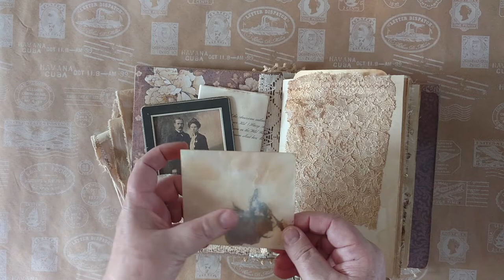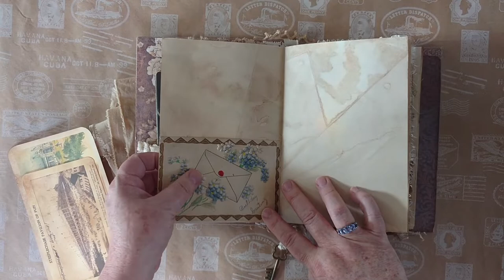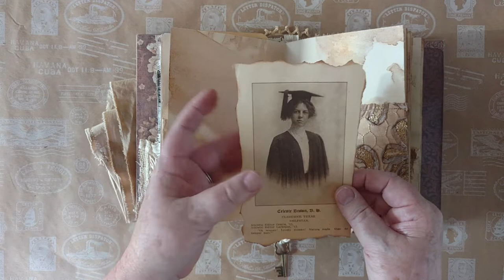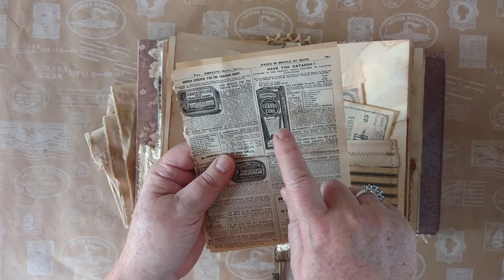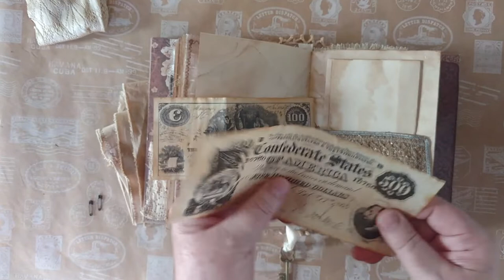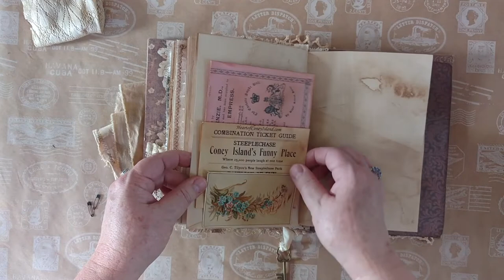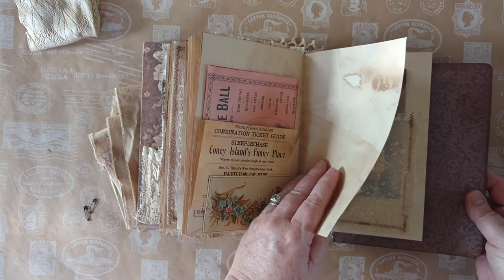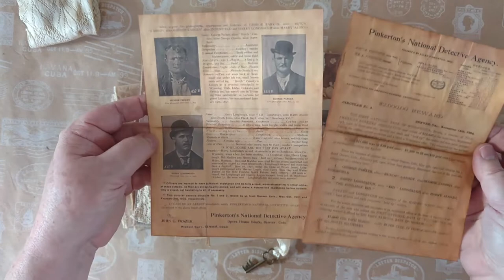The Etta Place Journal - SPECIAL ORDER FOR CHRISTINE!!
My dear friend Christine inspired me to create this journal for her.  She had initially purchased one of my very first journals about a year ago - one I had titled "Miss Ella Barton". Late last year, she told me she'd completed the journal; she also told me she writes short stories and created one around Miss Barton.  I was immediately taken with the idea; I love to write myself and I thought it was a fabulous idea.

Christine then asked me to create a new journal for her, with the theme of this one being Etta Place.  Etta Place was a companion of the American outlaws Butch Cassidy (real name Robert LeRoy Parker) and the Sundance Kid (Harry Alonzo Longabaugh), both members of the outlaw gang known as the Wild Bunch. She was principally the companion of Longabaugh and  in December 1900, Etta and Longabaugh reportedly married, although there are no marriage records to support this. The next month, the couple visited his family in Mont Clare, Pennsylvania and in February 1901, made their way to New York City, where the two posed for a portrait in Union Square.  Nothing is known of Etta before she met Longabaugh. It was thought by many that she came from a wealthy family from the Eastern United States, but she never corroborated any of this. There are only two pictures of her known to exist; one is the portrait made with Longabaugh made in 1901 and another made with Longabaugh and Parker in front of their small ranch house the three of them purchased in Argentina. Both photographs are included in this journal.

In May 1905, the trio, fearing that law enforcement had located them, decided to sell their ranch in Argentina and fled to Chile. By the next year, however, Etta was reportedly tired of living life on the run and at her request, Longabaugh accompanied her from Valparaiso, Chile to San Francisco, California in June 1906. The Sundance Kid then returned to South America where he and Butch Cassidy were thought to have been killed in Bolivia in 1908, although no one was ever able to identify the bodies as belonging to Parker and Longabaugh.  A later exhumation of these two bodies resulted in DNA testing which proved they were not the outlaws as previously thought.

By 1907, Etta was known to have been living in San Francisco, but after that, she vanished without a trace.  In 1909, a woman matching Place's description asked Frank Aller (US Vice-Consul in Antofagasta, Chile) for assistance in obtaining a death certificate for Longabaugh. No such certificate was issued, and the woman's identity was never determined.

Some of you may be familiar with the movie Butch Cassidy and the Sundance Kid, made in 1969 with Paul Newman, Robert Redford and Katherine Ross.  That was my first introduction to the three.  And yes, the movie left enough room for some doubt as to exactly how or when the two outlaws died.  I never would have guessed I'd be creating journals, much less one about Etta Place!

So. there you have it! One idea Christine had was to create a short story with Etta's old diary being found many years later, perhaps by a relative. The challenge was to make everything look old. I also realized I couldn't use things like paperclips, velcro closures, current pictures, etc., anywhere (things I usually always incorporate in my journals). I also had a good chuckle because one of the pictures I printed from the Internet had a ".com" website listed in the corner in tiny print, which I almost missed!! I used some materials that were artificially aged along with several original advertisements and ephemera, circa 1890s - 1910, that I'd purchased years ago and had yet to find anything interesting to do with them. Christine provided a beautiful pair of opera gloves, a piece of 100-year-old lace, a beautiful hand-painted broach, and some reproduction currency notes. As you can hopefully see, it all came together beautifully.

In closing, this was a wonderful collaboration and I thoroughly enjoyed creating this journal for you Christine.  I sincerely hope you find many years of enjoyment with it.  And I can't wait to read Etta's story!!

May God Bless, Jan